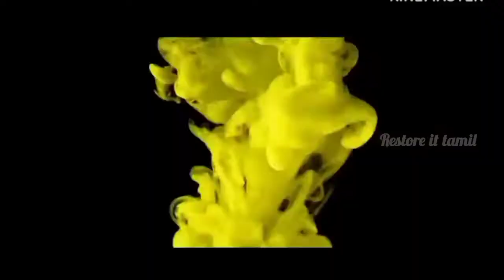ns 125 vs pulsar 125